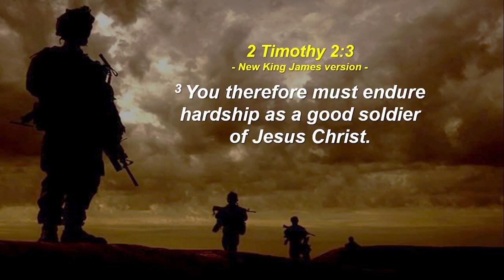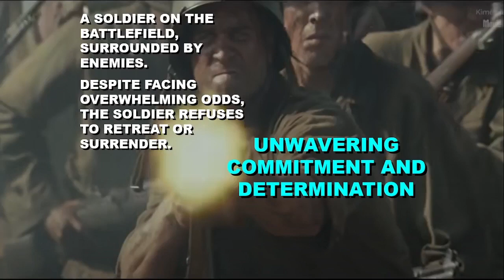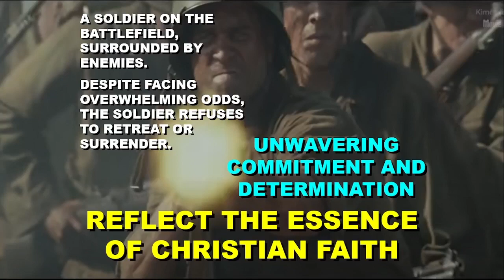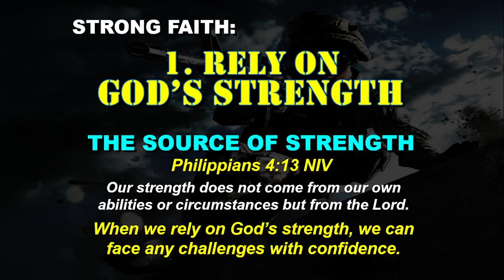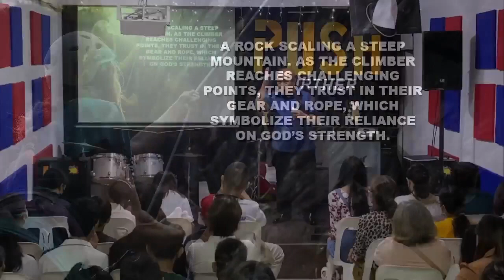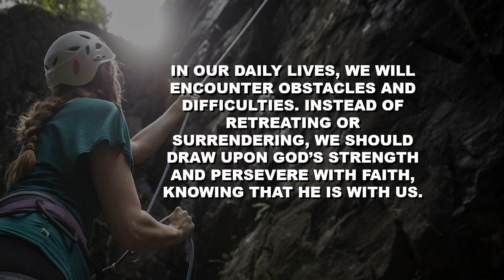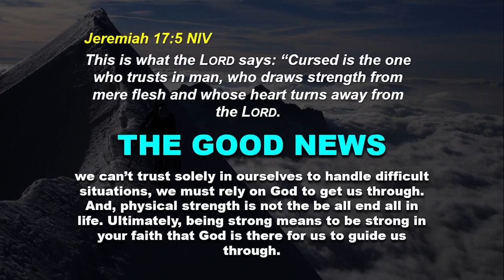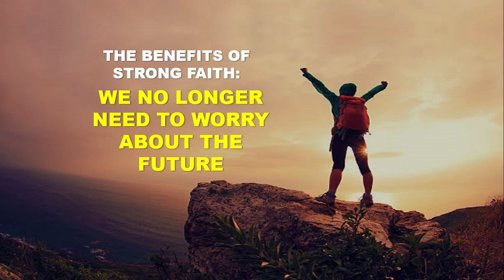NO RETREAT, NO SURRENDER | JULY 09, 2023